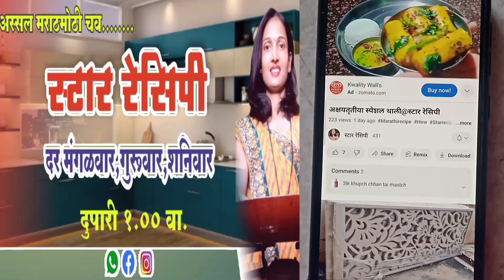महाराष्ट्रियन कटाची आमटी.या पद्धतीने आमटी बनवाल तर नेहमीच चव लक्षात ठेवाल.@स्टार रेसिपी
स्टार रेसिपी मराठी. स्टार रेसिपी मराठी
How to make
 पद्धतीने आमटी बनवाल तर नेहमीच चव लक्षात ठेवाल

     आज आपण महाराष्ट्रीयन फेमस
 कटाची आमटी तयार करणार आहोत अगदी चवीला छान अशी चविष्ट ही कटाची आमटी असते कधीतरी ही वेगळी रेसिपी नक्कीच करून पहा अगदी परफेक्ट आहे.
महाराष्ट्रियन कटाची आमटी.या पद्धतीने आमटी बनवाल तर नेहमीच चव लक्षात ठेवाल.

Star Recipe
Star Recipe is a food channel , in which different variety Of recipes are shown which are easy to make tasty and too.

the new recipes three days a week Tuesday, Thursday and Saturday at 1pm Thank you.

Follow Star Recipe for more such  tasty and dilicious recipes.

कलाकंद रेसिपी /मिल्क केक रेसिपी

Please don't forget to check out the new recipes three days a week Tuesday, Thursday and Saturday at 1pm Thank you